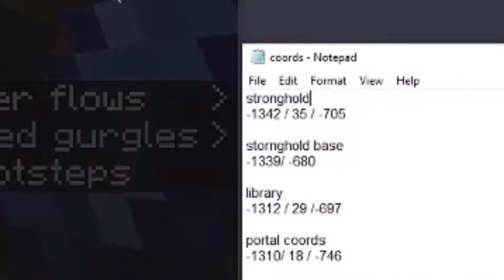SWEATCRAFT Episode Five: "The End" (FINALE)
Right from the beginning of Sweat Craft, the aim was to defeat the Ender Dragon. And now, in this entertaining finale to the series, watch as Callum and Chris face The End.

CREDITS:
Gameplay recorded with OBS
Music from ProductionCrate and Filmmusic.io
Thumbnail made in GIMP